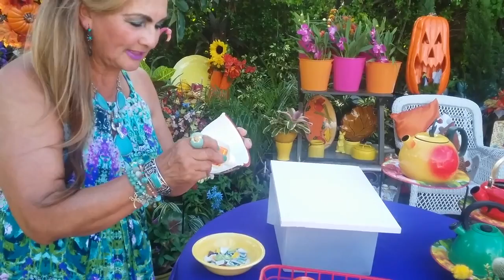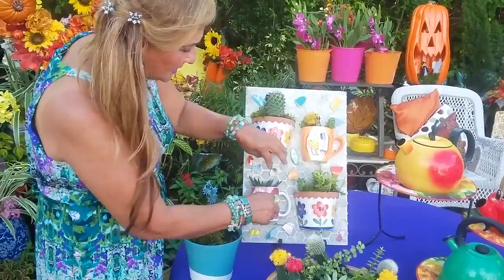Tacitas quebradas con cactus y Suculentas | Jardinoterapia | Tutorial | Octubre 13, 2017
Estos videos en los cuales pongo mi sensibilidad, mis referentes estilísticos, espero que les lleguen con el mismo cariño con que yo los hago.

Un auténtico golpe de efecto y de color es este tutorial de jardino-terapia, el construir, transformar la naturaleza para adornar nuestro entorno con planticas. La jefa de las adaptaciones rápidas me llaman.

Con un estilo a raudales, convertimos las tacitas que nos van quedando solitarias en nuestra vajilla y les damos una segunda oportunidad para figurar en un adorno decorativo de película.

Vengan, derrochemos talento y creatividad, hagan ustedes estas tacitas quebradas con cactus y suculentas, sumerjámonos en un exótico mundo de colores y texturas., verán como su belleza cortará la respiración de todos cuantos las vean.

SOBRE MI

Soy Contadora Publica, una mujer con una gran sensibilidad, madre de una adorable joven con Síndrome de Down, la mejor Vendedora del Mundo, adora viajar, leer, escribir, hacer proyectos con mi familia. Con la gente que me gusta, comparto madrugadas, palabras, risas y lunas. Con la gente que me gusta, paso las noches en vela. Me gusta la gente, que cuando saluda, te aprieta la mano, con fuerza y sin duda, me gusta la gente, que cuando te habla, te mira los ojos, te mira de frente y nada se calla y no tiene dobleces.

Con la gente que me gusta, me encanta hablar de proyectos, de esos que se los lleva el viento y se olvidan después.

Soy inmigrante, vivo hace 30 años en Miami, me gusta la buena vida, la buena mesa, el buen vino, los buenos amigos, las buenas películas, las buenas canciones, amo la vida!!!

Mi estrategia es que un día cualquiera, no sé cómo, ni sé con qué pretexto me necesiten!! Tengo con qué, busco con quien!! Rondo los 50.

Soy fotógrafo amateur

Canal de Fanny donde están todos los videos.

Me pueden seguir en esta cuenta del Facebook.